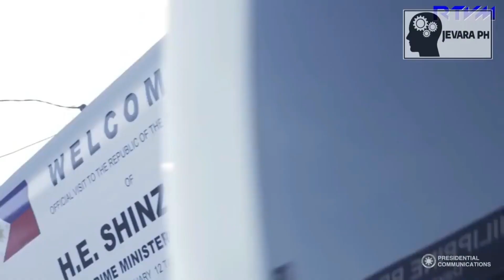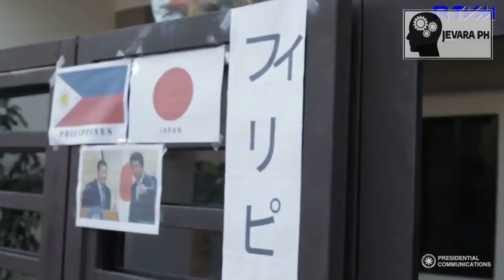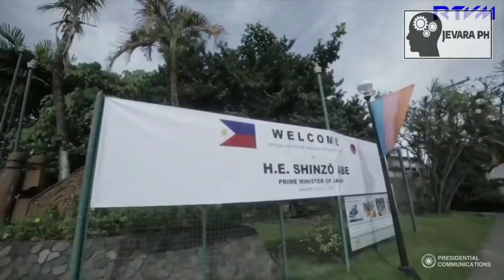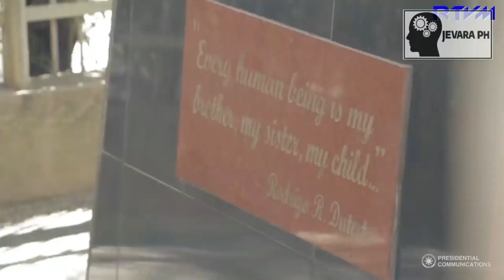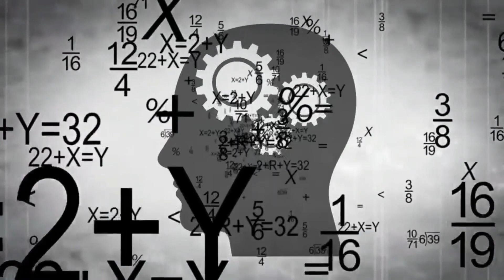PAGBISITA ni SHINZO ABE sa PILIPINAS | Jevara PH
BALIKAN natin ang MAKASAYSAYANG PAGBISITA ni JAPANESE PRIME MINISTER SHINZO ABE sa DAVAO CITY at sa mismong BAHAY ni PANGULONG DUTERTE .. Panoorin natin kung papaanong MAINIT na TINANGGAP ng mga PILIPINO ang PRIME MINISTER ng JAPAN ..